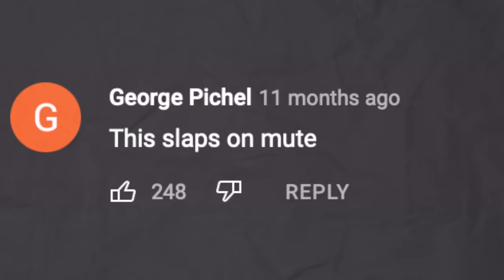Kellee Marie - Middle Finger (Official Music Video)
Kelle Marie - Middle Finger

OMG RECORDS™️